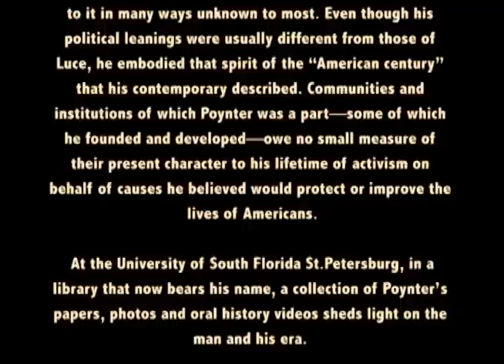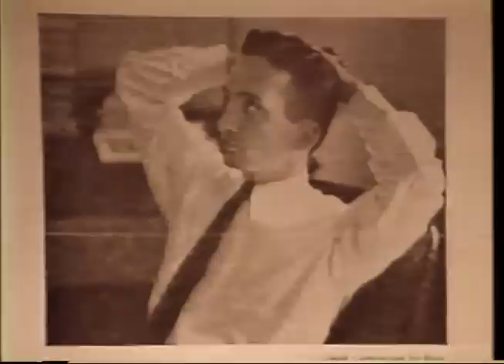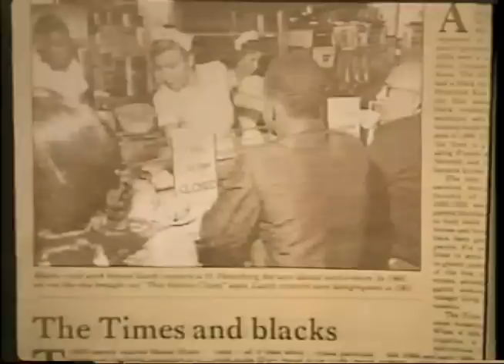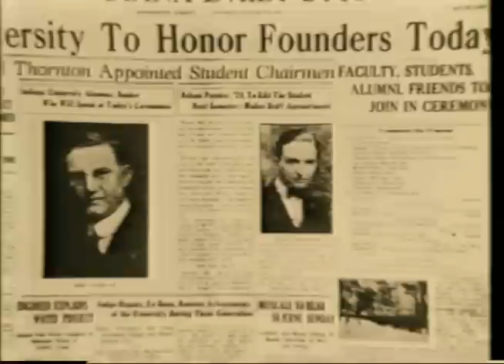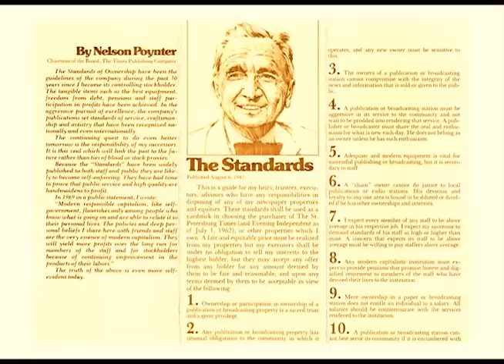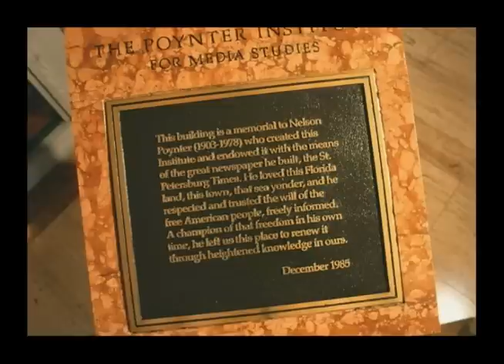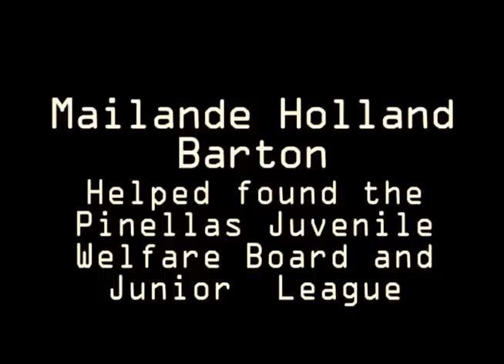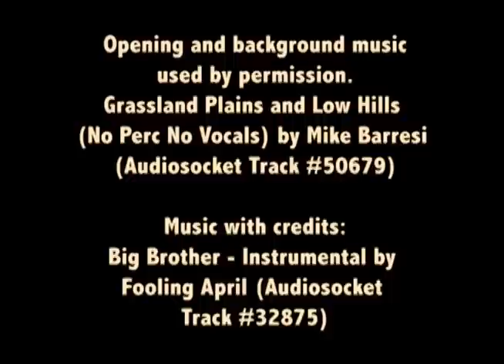Nelson Poynter His Legacy in the American Century V2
Nelson Poynter (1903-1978) was the longtime editor and publisher of the St. Petersburg Times, presently the Tampa Bay Times. The character of the communities and institutions of which Poynter was a part - some of which he founded and developed - are reflective of Poynter's lifetime of activism on behalf of causes he believed would protect or improve the lives of Americans.

This documentary oral history video produced by Walt Gordon will present "Nelson Poynter: His Legacy in the American Century." Gordon, a graduate student at the University of South Florida St. Petersburg, produced this video for his MLA Masters Project to show Poynter's contribution to the community as a journalist, concerned citizen and unabashed promoter of St. Petersburg and Pinellas County during the 20th century.

The presentation evaluates Poynter's civic engagement by shedding light on long-forgotten documents within Poynter's personal papers and archives located at the Nelson Poynter Memorial Library, University of South Florida St. Petersburg.